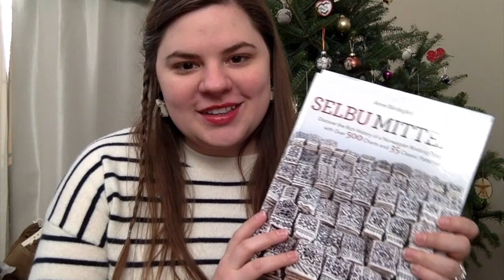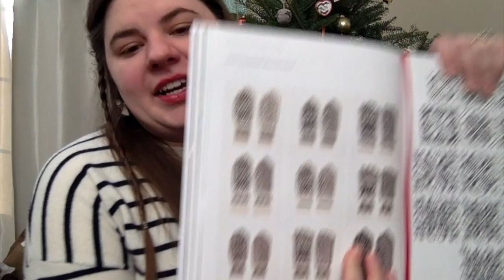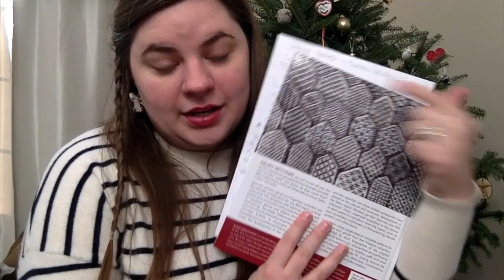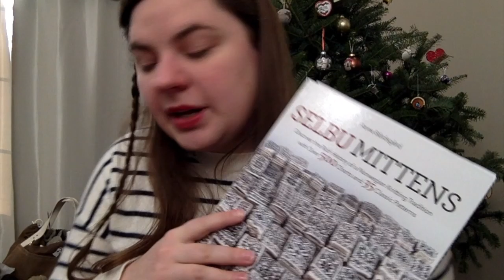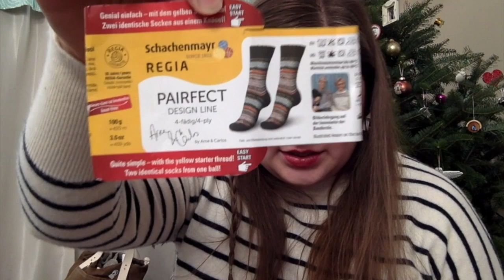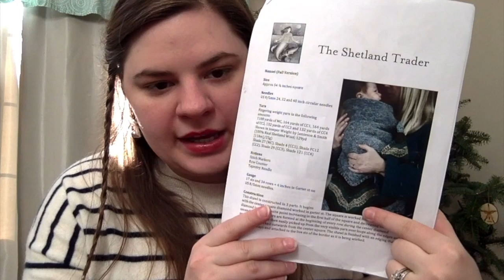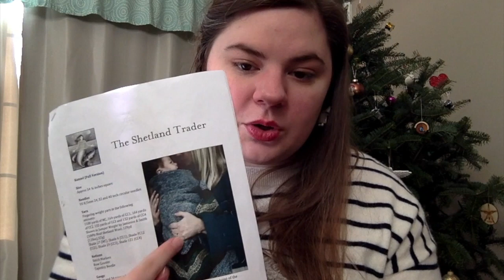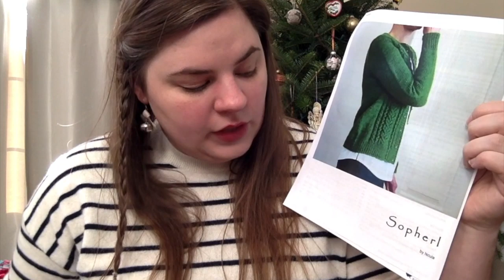Selbu Votter Plans, Handspun Hap, Lincoln Fleece, & Sopherl Cardigan! N. 68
Hello everyone and welcome to CraftyGarden!

Episode Outline:

Chit Chat - Rise of Skywalker and a red lipstick mishap
Veteran's burial flag shadow box
Selbu Mittens aka Selbu Votter
     - My plan or recipe for gloves and spinning plans
Houst Cardigan tiny update
Regia Pairfect socks for my husband
Hansel Hap with Handspun Corriedale
Thelma and Louise, Wing & a Prayer Farm Yarn
     - New cast on: Sopherl Cardigan
New Spin- Corriedale, Mohair, and Angora blend for socks
Plutolopi Stocking
Christmas baby ornament made for a friend
New Lincoln fleece, combing milk, and possible plans for it

Ravelry: CraftyGardenSews

Group: Crafty Garden Podcast   (Come join the group, ask spinning questions, or share fleece to FO   photos with us)

Public Instagram: CraftyGarden Podcast
Personal Instagram: CraftyGarden (must ask to friend me- this is how I filter spam accounts)